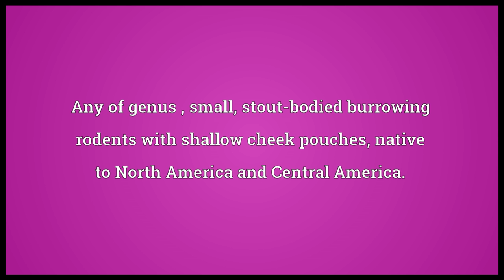Prairie dog Meaning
Video shows what prairie dog means. Any of genus , small, stout-bodied burrowing rodents with shallow cheek pouches, native to North America and Central America..  prairie dog pronunciation. How to pronounce, definition by Wiktionary dictionary. prairie dog meaning. Powered by MaryTTS